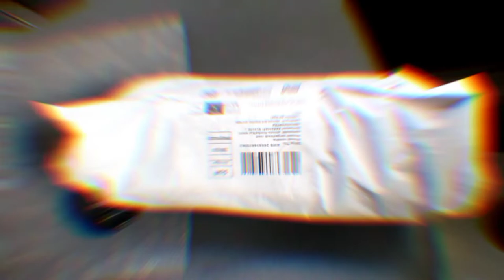Adjustable Gear shifter extender installation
Adjustable gear shifter extender Unboxing and installation.;

Amazon buying link-AutoTrends Aluminium Car Auto Shift Knob Extender Extension Adjustable Lever Gear Shifter, Blue